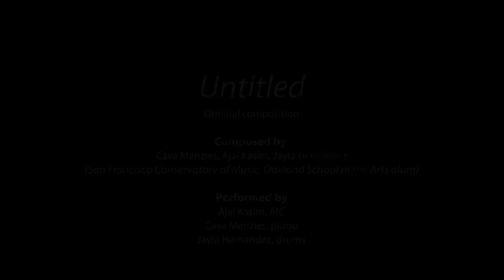(Re)Imagine Day 16: Untitled & Get the Beat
Welcome to Day 16 of “(Re)Imagine: 100 New Works from Cava Menzies & Community Music Center,” where you receive daily boosts of musical inspiration and hope. Half of these works were composed by Cava Menzies and collaborators and the other half were written by CMC students and faculty from the Young Musicians and Mission District Young Musicians Programs exploring themes of cultural identity, critical community issues, and world music/culture. Sign up to receive these videos delivered to your inbox from April 4–May 23, 2022

Video 1: “Untitled,” composed by Cava Menzies, Ajai Kasim, and Jayla Hernandez (San Francisco Conservatory of Music, Oakland School of the Arts alum)

From Cava Menzies, “This piece was the VERY first original collaboration piece with my students Jayla and Ajai in March 2020.”

Performed by
Ajai Kasim, MC
Cava Menzies, piano
Jayla Hernandez, drums

Video 2: “Get the Beat,” composed by YMP students: Audrey Chiang, Madison David, and Jocelyn Nip

From Audrey Chiang, Madison David, and Jocelyn Nip: “‘Get the Beat’ is a piece we wrote with a different musical sense in mind. It is a representation of school spirit as the piece is inspired by the Lowell High School cheer ‘Get the Beat.’ We tried to incorporate slightly different rhythms and some percussion with the body of our instruments with the music.”

Performed by
Young Musicians Program Students:
Audrey Chiang, viola
Jocelyn Nip, cello
Madison David, bass

Faculty coach
Erik Andersen

This project was made possible in part by a grant from The Creative Work Fund, a program of the Walter and Elise Haas Fund that also is supported by The William and Flora Hewlett Foundation.